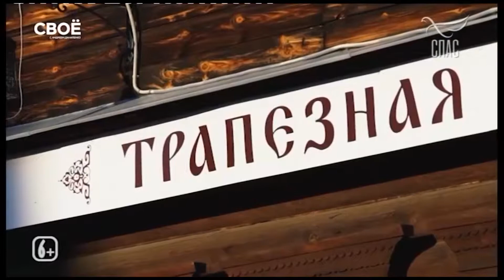Анонсы телеканала "Спас". (1) (2.11.2020)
Осенняя межрекламная заставка, социальная "сказочная" реклама в помощь больным детям, (один из "сказочных" выпусков) анонсы программы "Своё" и документального цикла "Первая мировая". 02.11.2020 г.

Больше полных видео  и того, чего нет здесь сможете найти в группе в "ВКонтакте":